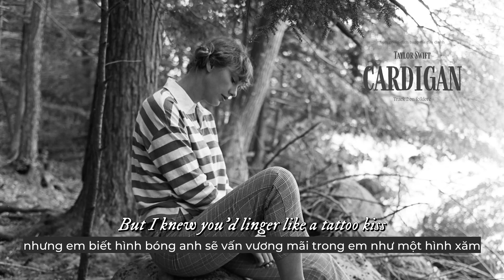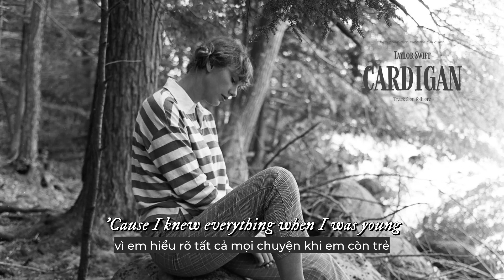Vietsub - Lyrics || cardigan - Taylor Swift | người dứt khoát ra đi như một người cha tàn nhẫn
Dịch và Edit bởi Dinhh
Nếu mọi người yêu quý Dinhhh và những bản dịch của mình, mọi người có thể donate tại:
NH: Agribank
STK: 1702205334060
Mình rất trân trọng tấm lòng của mọi người :3
Song: cardigan
Album: folklore
Artist: Taylor Swift